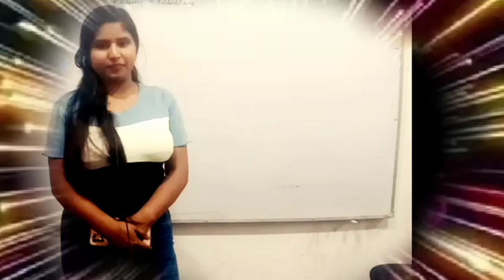लेडी हार्डिंग मैं श्री नरेश कुमार त्यागी जी का रिटायरमेंट समारोह भाग 4(1)